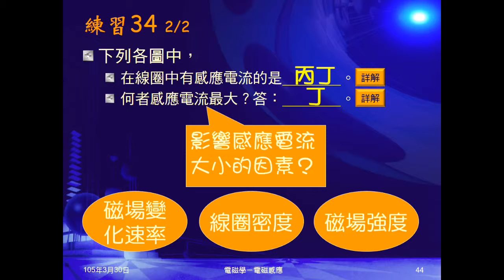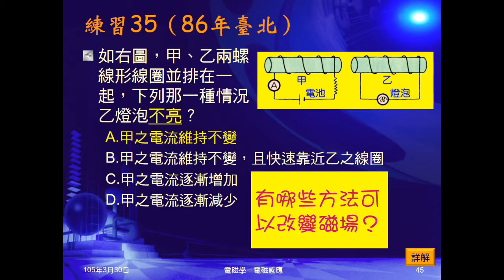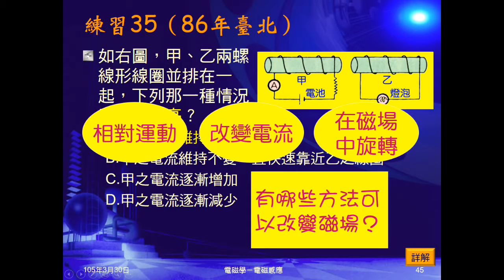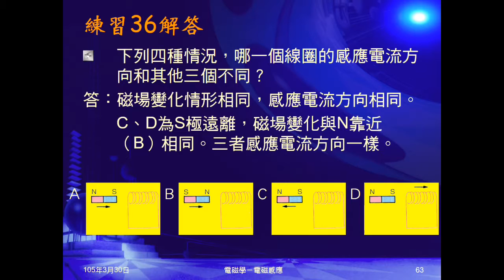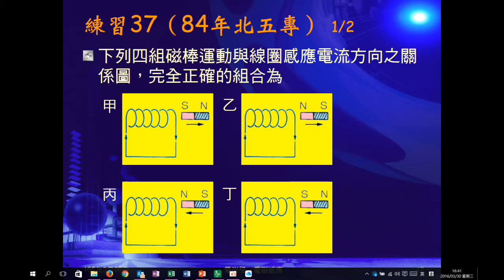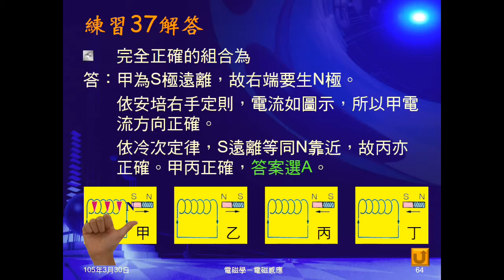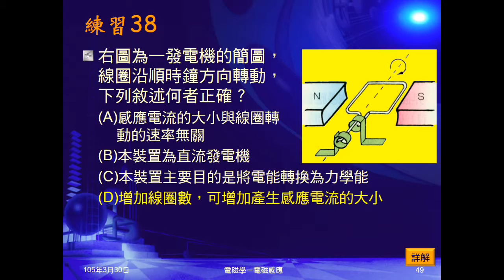104學年國三理化＿磁與電磁學39：練習35～38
練習35問線圈在何種情況下不會亮，並詢問同學有哪些方法可以改變磁場。練習36給四種情況，問哪一個線圈上所產生的感應電流方向和其他三個不同。練習37問四組磁棒運動與線圈感應電流方向之關係圖，完全正確的組合為何。練習38問關於發電機的敘述何者正確。